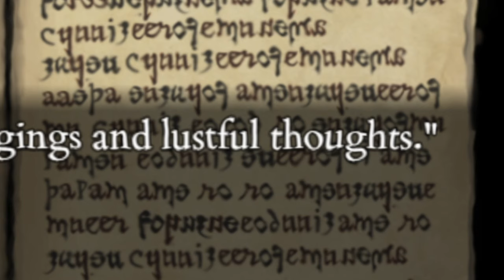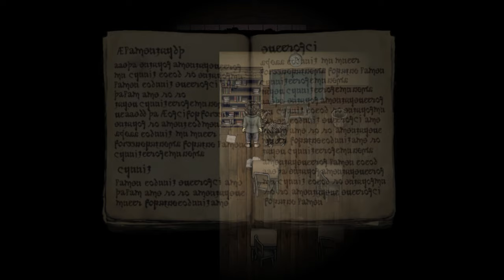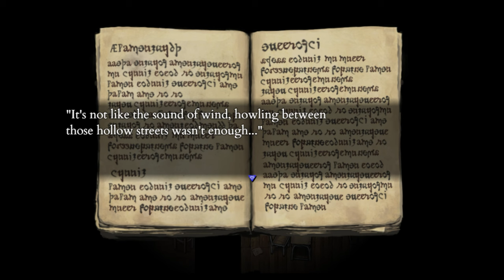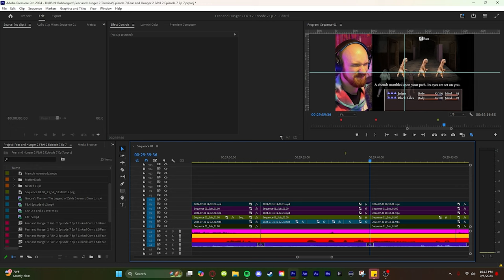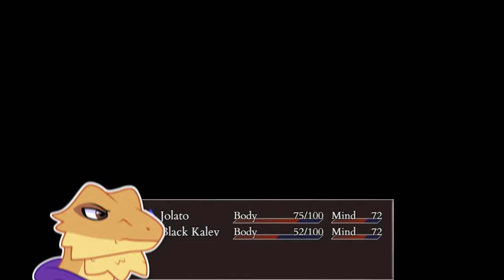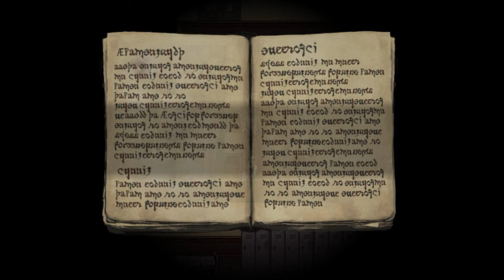She will bring you to insanity... | Fear and Hunger 2: Termina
Fear and hunger, Huh, it seems like you recognize that name. Yeah we do too. We had our fare share of battles and scars from Macabre. We fought countless enemies, witnessed unseen horrors, faced ruthless trials and even adopted a dog! Now, as we conquered the dungeon and the god that stood in it, we turned to a new world, although strikingly similar, with a new twist. Join us in Fear and Hunger 2: Termina. Where we must eliminate 13 other contestants before 3 days time, and there's no telling what happens if we fail. What new horrors will we find? What new diseases will we contract? What new limbs will we lose? ALL OF THEM! ahem... anyway.. Fear and Hunger 2: Termina! Yeah!

Tag Warning!